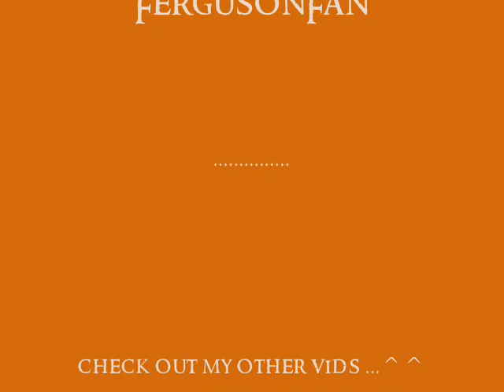Haldir's Death Scene :: Craig Parker and Mark Ferguson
Mark Ferguson and Craig Parker at the Fellowship Festival in 2005.

Craig reacting Haldir's death scene...

Note: I delete every comment that has to do nothing with the vid. Dont post irrelevant crap...